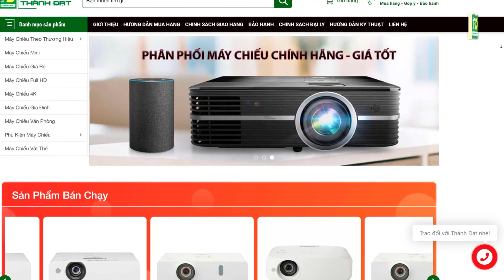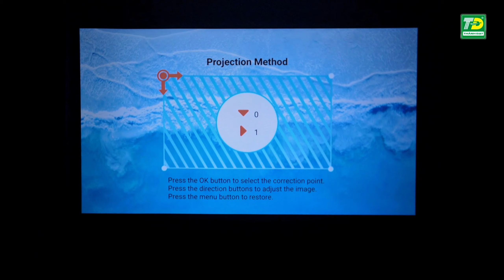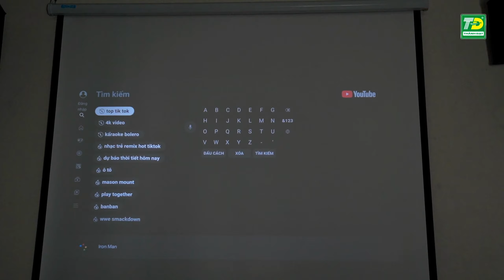Máy Chiếu Mini Wanbo T6R Max Full HD Khác Gì Wanbo T6 Max? XEM NGAY Review!!! Tư Vấn Ngay: 1900 5009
Review Máy Chiếu Mini Xiaomi Wanbo T6R Max Full HD, 650 ANSI, Kết Nối Không Dây,... Xem Ngay Kẻo Lỡ!
- TƯ VẤN NGAY: 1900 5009  hoặc 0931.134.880
THAM KHẢO GIÁ & CTKM Máy Chiếu tại THÀNH ĐẠT:
THAM KHẢO THÊM:
Máy chiếu Xiaomi Wanbo T6R Max là một máy chiếu mini nhưng sở hữu độ phân giải đáng gờm, lên đến FullHD 1920x1080P với tỉ lệ khung hình là 16:9 cho hình ảnh có độ nét cao, chi tiết.
Đồng thời, với màn hình chiếu của Wanbo T6R Max có thể phóng tối đa 200 inch. Bên cạnh đó Xiaomi T6R Max được trang bị hệ thống loa Stereo cùng công nghệ âm thanh khuếch tán kỹ thuật số độc lập, công suất loa 5W. Có thể nghe trong không gian vừa và nhỏ như: Phòng ngủ, phòng khách nhỏ,... ở không gian lớn hơn thì mình nên kết nối với loa rời để có thể nghe với công suất lớn hơn.
Đặc biệt, máy chiếu mini Wanbo T6R Max tương thích chạy trên Android 9.0, Android TV.
Ngoài ra, máy chiếu Wanbo T6R Max còn có tiếng Việt đầy đủ và với Google Assistant mình có thể điều khiển bằng giọng nói thông qua phím bấm trên remote, để sử dụng tính năng này chúng ta hãy bật Bluetooth lên và kết nối với remote.

***Hướng dẫn sử dụng máy chiếu Xiaomi Wanbo T6R Max:
- Bước 1: Cắm nguồn điện vào lỗ jack tròn sau máy, để cấp điện.
- Bước 2: Máy sẽ hiện 1 hình ảnh Wanbo T6R Max, ở bước này máy sẽ hiệu chỉnh độ sắc nét.
- Bước 3: Máy sẽ khởi động vào Android và thiết lập khởi đầu, như đăng nhập Google.
- Bước 4: Kết nối remote với máy chiếu để sử dụng remote giao tiếp Google Assistant tiếng Việt. Chỉ cần nhấn cùng lúc 2 nút (trái+phải) để bắt đầu ghép đôi (pairing) và kết nối Bluetooth - Khi nào có thông báo Pairing Success lúc kết nối hoàn thành.
*** ĐẶC ĐIỂM NỔI BẬT CỦA XIAOMI WANBO T6R Max:
- Độ phân giải Full HD 1920x1080P
- Hỗ trợ công nghệ HDR cho chất lượng hình ảnh chân thực
- Độ sáng 650 ANSI - Không ngại hình ánh sáng đèn
- Thoả sức lưu trữ video nhờ bộ nhớ rom 16GB
- Kết nối không dây qua Wifi - Không cần dây hay cổng kết nối
- Địa chỉ: 2/13 Phạm Văn Bạch, Phường 15, Quận Tân Bình, TPHCM